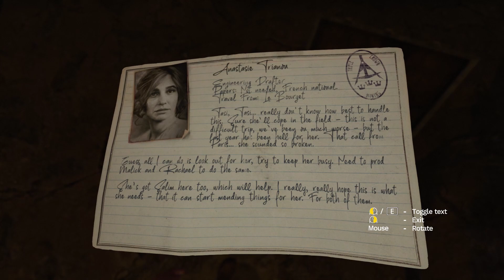Amnesia Rebirth | Episode 2 | Strong Arm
My Specs:
i7 3930k
GTX 970 4GB GDDR5
ASUS P9X79 DELUXE motherboard
16 GB 1333mhz DDR3 Memory
500GB SSD
2TB HDD